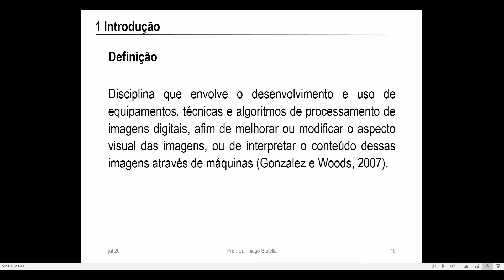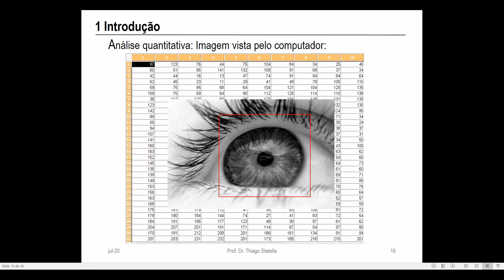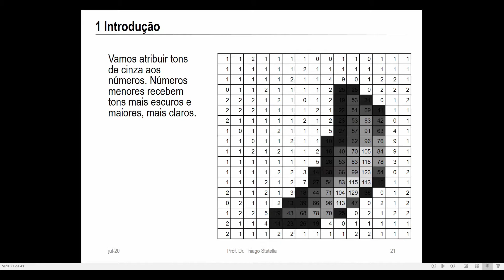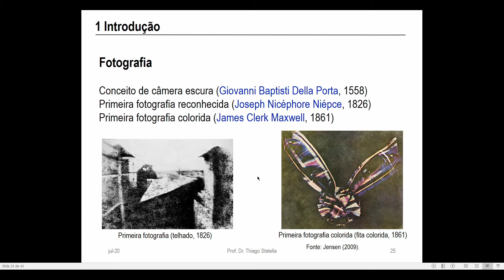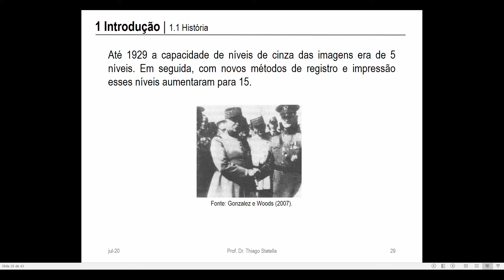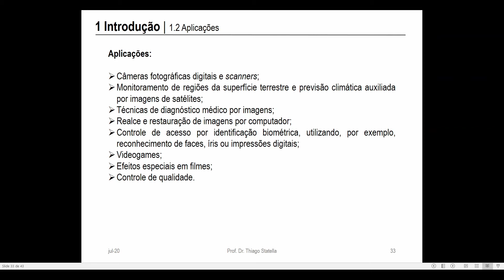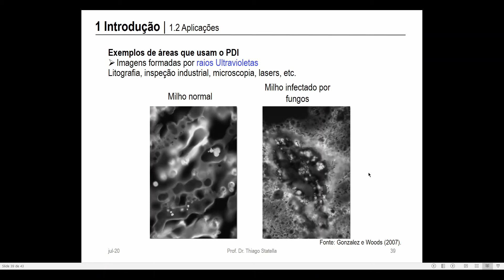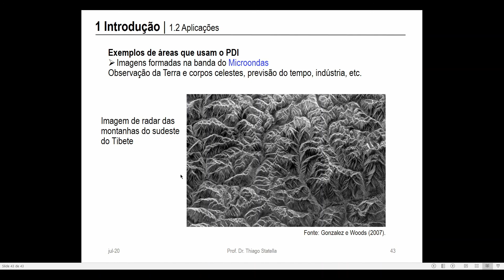1 - Processamento Digital de Imagens - Introdução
👩‍🏫 Neste vídeo: introdução ao processamento digital de imagens.

Assuntos abordados: 📢

~ Definição
~ História
~ Aplicações

🔔 Se quiser acompanhar os vídeos, é só assinar o canal!